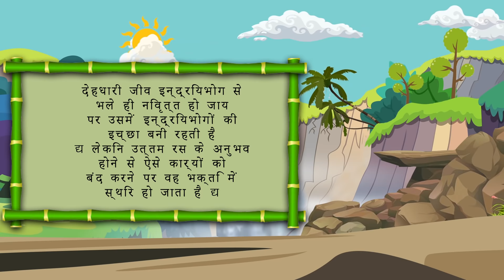S-17 (BG 02.59) Baal Gopal - Bhagavad Gita 108 Important Shloka Series "BG BG" - Powered By Madhavas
SHLOKA 17th 2 59 VISHYA VINIVARTANTE   VRINDA NEHA

Presenting " BG BG Series" on Baal Gopal Channel
Bhagavad Gita (As It Is)
108 Important Shlokas
Now Children can learn these Shlokas in a very entertaining way by singing along with us!!

Chapter no - 2 Shloka No. 59

विषया विनिवर्तन्ते निराहारस्य देहिनः ।
रसवर्जं रसोऽप्यस्य परं दृष्ट्वा निवर्तते ॥ २.५९ ॥
viṣayā vinivartante
nirāhārasya dehinaḥ
rasa-varjaṁ raso ’py asya
paraṁ dṛṣṭvā nivartate

Though the embodied soul may be restricted from sense enjoyment, the taste for sense objects remains. But, ceasing such engagements by experiencing a higher taste, he is fixed in consciousness.

Credits:
Vocals - Vrinda Kaushal
Translation Narrated By -
Music composed By - Nirdosh Sobti (Nav Kishore Nimai Das)
Mixed and Mastered By - Nirdosh Sobti

Team Working Day & Night Behind These Videos
Eve Torrence
Steve Torrence
Naam Bhakti Devi Dasi
Rasika Siromani Devi Dasi
Rounaq
Nikhil Singh
Hari Charan Das
Jagannath Das

Its a Madhavas Rock Band Production (Band Mentored by H.G Bhadra Govinda Das)

Video Credits -
D.O.P - Eve Torrence
Asst. DOP - Steve Torrence
Editor - Braj Kishore Das (BKD)
Asst Editor - Vishal Late

Other Videos On Baal Gopal